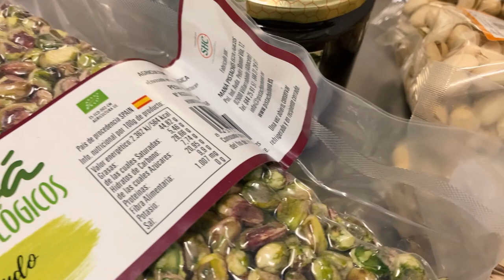15 Aldeanas del siglo XXI Castilla La Mancha Teresa Mañas